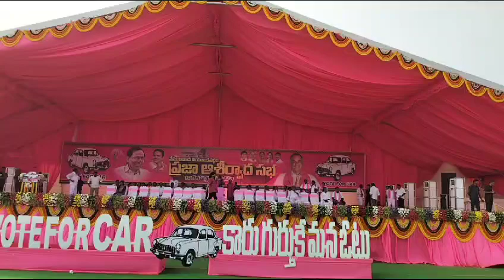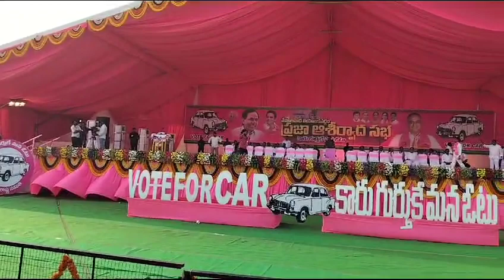వేములవాడ లో ప్రజా ఆశీర్వాద సభ వేదికపై ప్రముఖ గాయకుడు మానుకోట ప్రసాద్ సాంగ్ ఏ జె ఛానల్ వి ఎం డి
Video from javvajianjaiah4